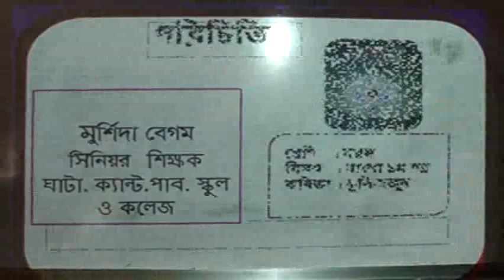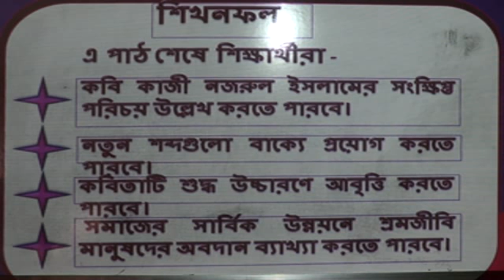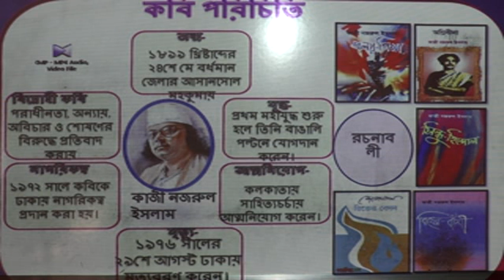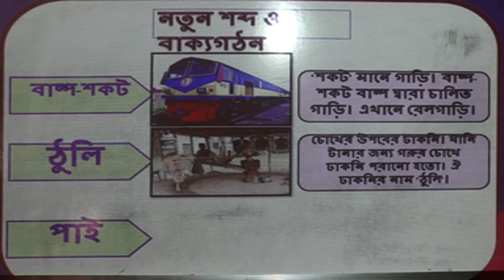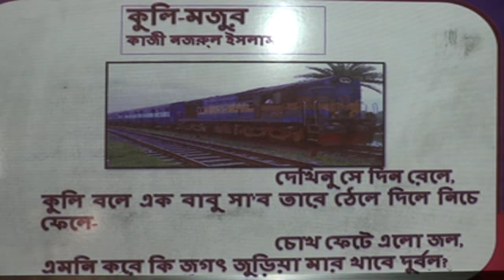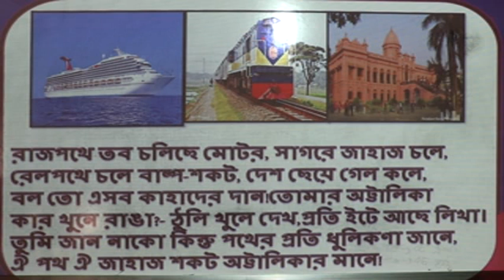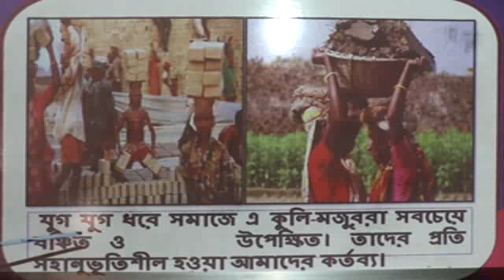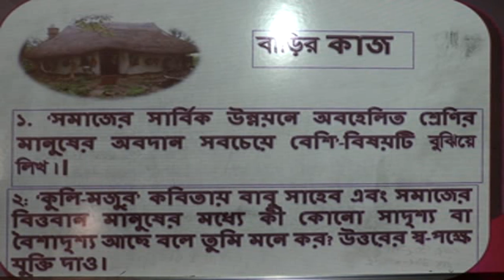Bengali (VII) Class - Ghatail Cantonment Public School and College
Class taken by Senior Assistant teacher Murshida Begum